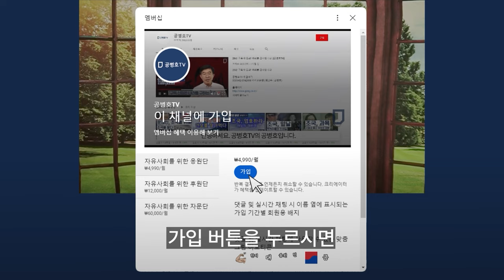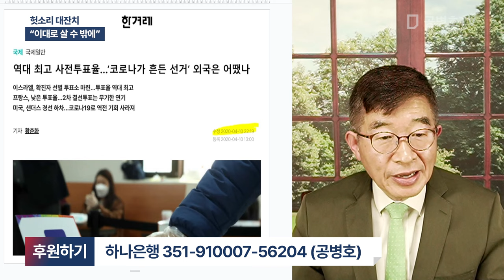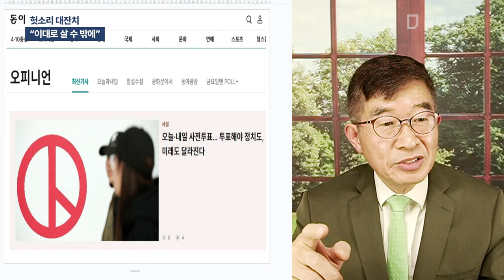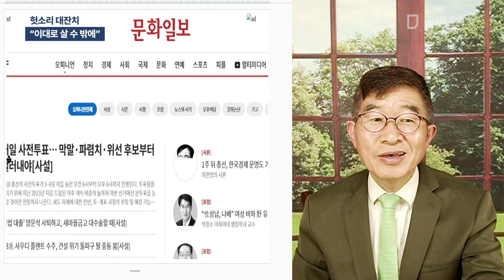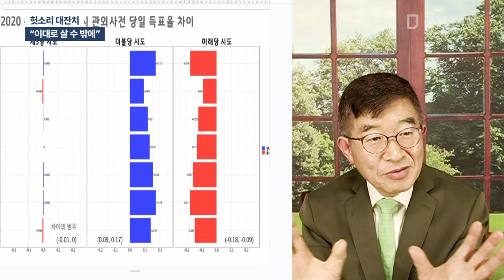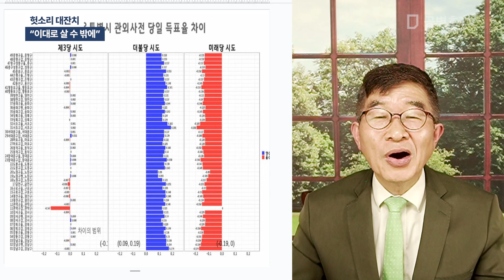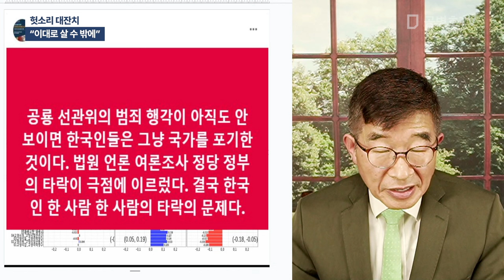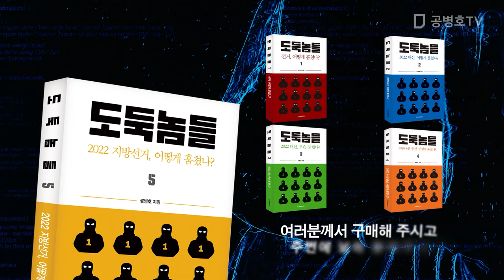헛소리 대잔치 / "이대로 살 수 밖에" [공병호TV]